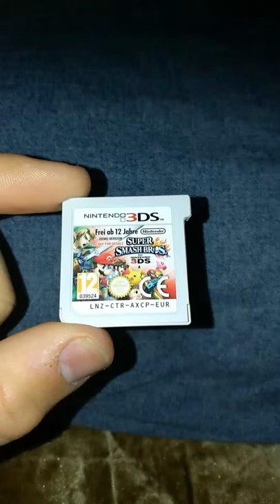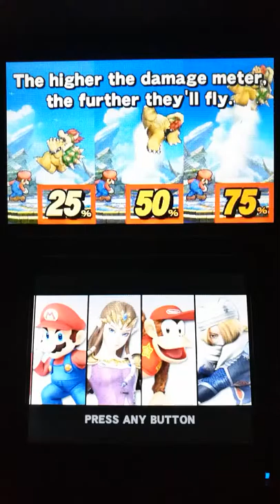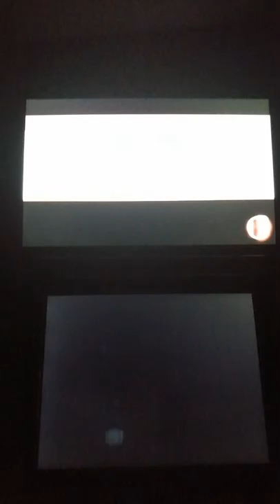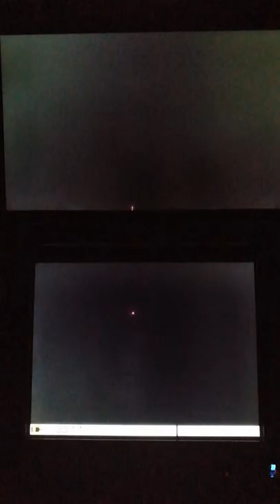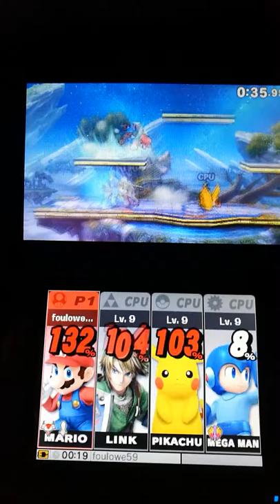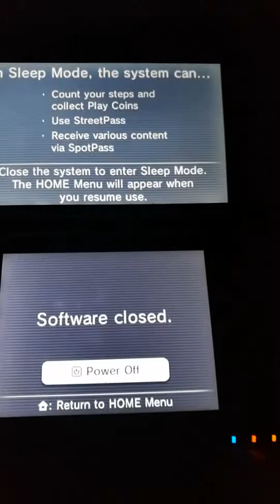Super Smash Bros. for 3DS - NFR (Not For Resale) Demo Kiosk Version (EUR)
Review of the demo cartridge of super smash bros for the Nintendo 3ds ! gameplay made by me on a new 3ds xl.

Description: (no description available now)

Rom: (no rom availabe now)